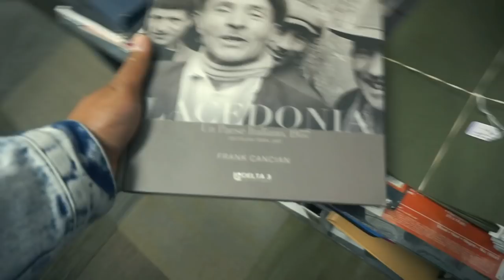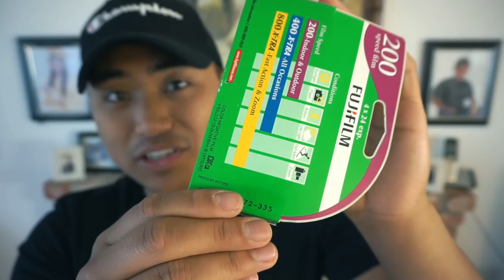Film Camera Thrifting - NIKON, PENTAX, CANON JACKPOT!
Whats going on you guys, in this episode we go thrifting for film cameras to only be disappointed at first, but with a little patience and some searching we hit the jackpot! We found a couple of point n shoots, a nikon f3 case and an extremely dope lens! Super juiced to share this with you guys.

Follow Drew!

Filming Equipment used:
Sony a5000
Manfrotto tripod
16-50  kit lens

How to buy film camera.